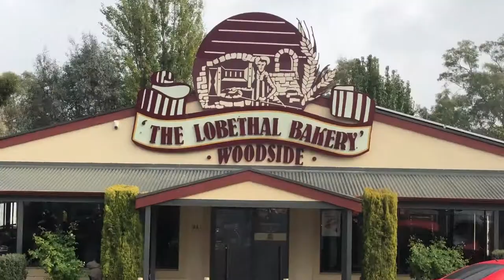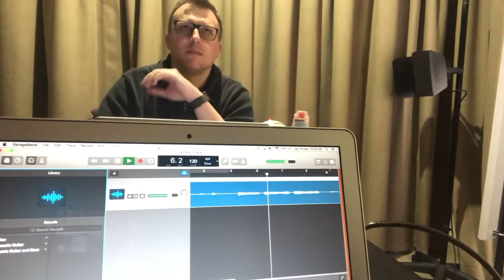How we record an episode of Celluloid Junkies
How do we record an episode of the Celluloid Junkies Film Podcast? Watch this video to find out!

Featuring music by Luke Kane.

Special thanks to the Adelaide Hills Business Centre who provide the space where we record each month.

Please like this video, subscribe to our YouTube channel, subscribe to the Celluloid Junkies Film Podcast on iTunes, Apple Podcasts, Android or Stitcher Radio, and follow us on Facebook, Twitter, Instagram and Pinterest.